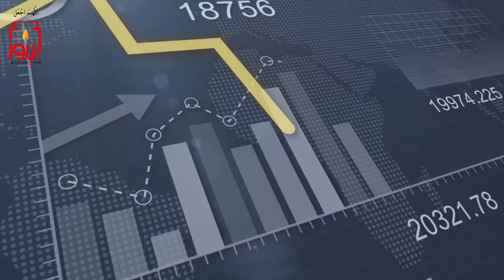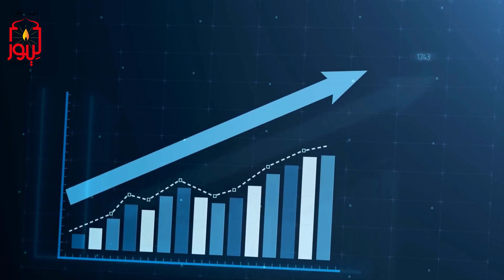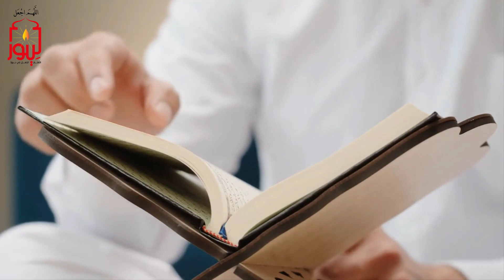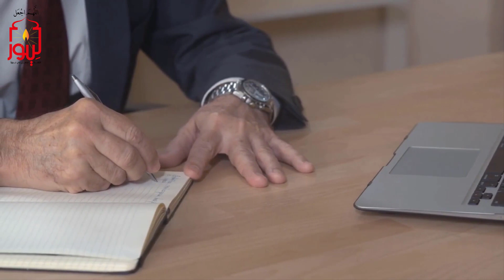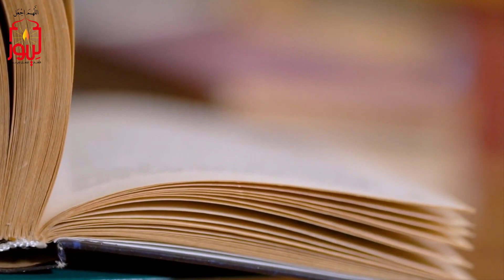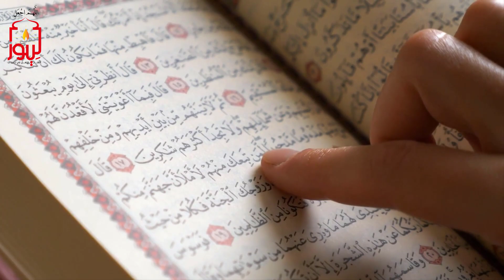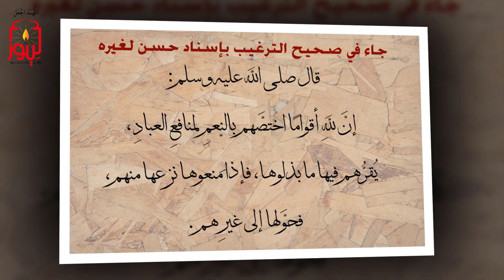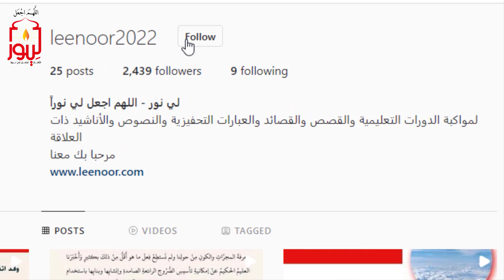قصة نزعها منهم قد شاهدت بعيني أغلب تفاصيلها قبل سنوات مع تعديل يسير أنصحكم بأخذ العبرة منها